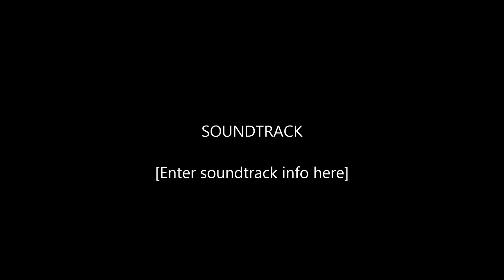N.A.D Ft. Meo - Manipuler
Beat by S-ka-paid